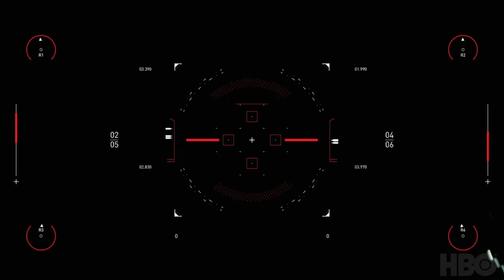westworldscoringcompetition2020 Entry by Milos Nikolic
Original Music by Milos Nikolic
Video is the property of HBO